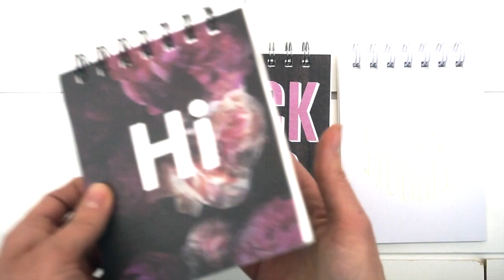DIY Stationery Notebooks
This video is about DIY Stationery Notebooks